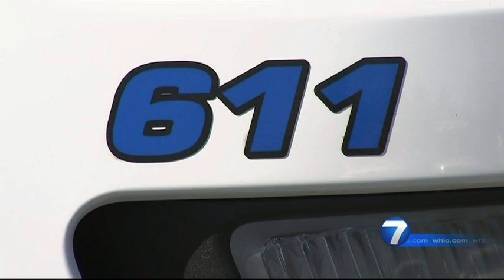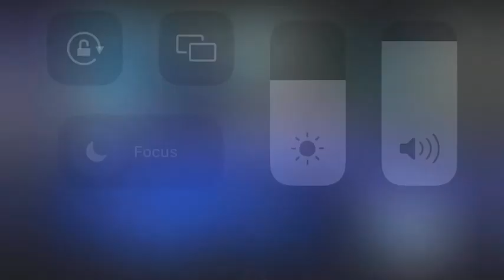Miami Twp Police Tax Levy